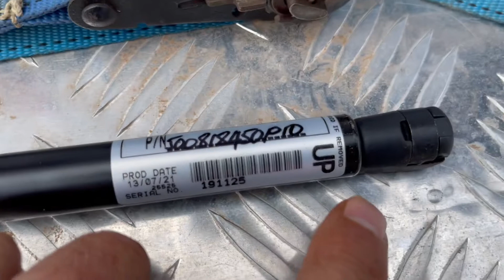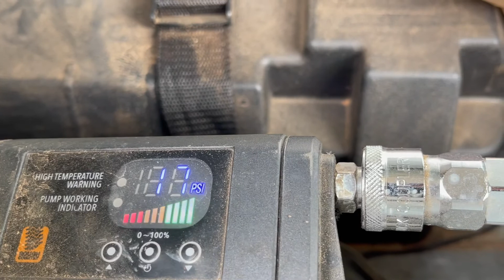HOW TO REPLACE STRUTS ON CARAVANS POP TOP or door, beds, tail gates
Replace your old struts on a caravan pop top, side roof, lifting bed, front storage door, car tool box or Ute back gate all same system.
In this video I will show you how I replaced the old 10 years old
Struts in my caravan pop top MAJESTIC.
There was a lot of weight on the roof: Aircond and solar panels.
I have been supplied by STRUTMASTERS 4 new good quality struts. Strutmasters also gave  me lot of great advices that I will pass on to you to successfully replace your struts safely with confidence.
You will save a lot of money. I find this job easy and pleasant to accomplish.
and I personally developed a lot of confidence.
 I will be happy to answer them, just add your comment on a public comment section.